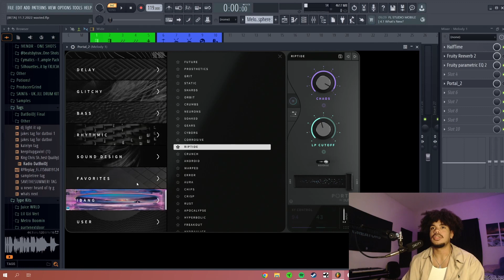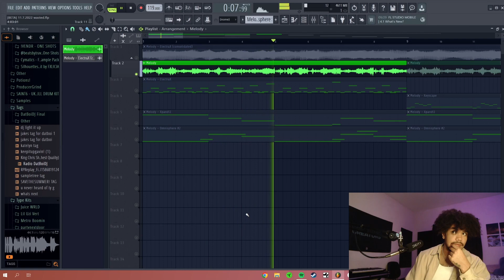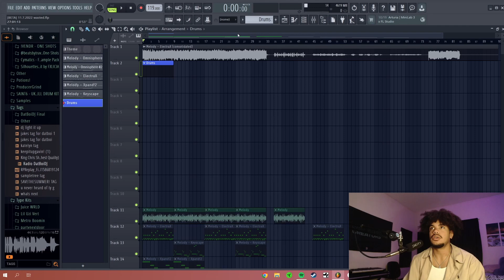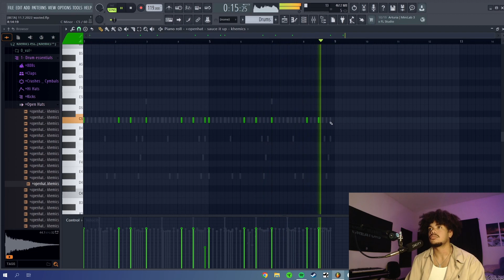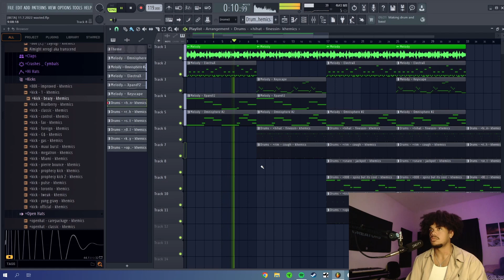Lifestyle of a Music Producer in College! | Vlog + Cook Up 🔥